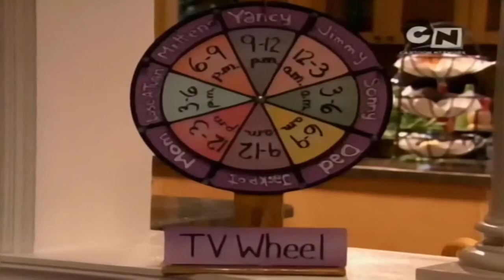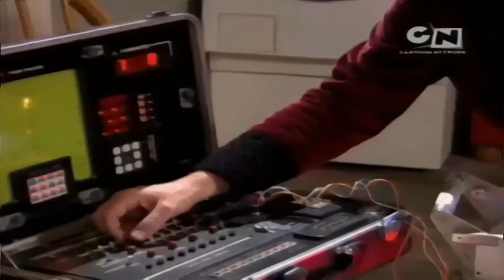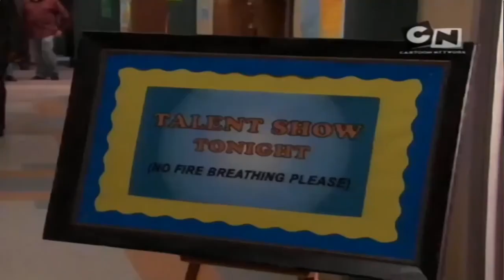Din Mintea Lui Jimmy Episodul 01 Respins, Povestea Unui Spectacol De Talente